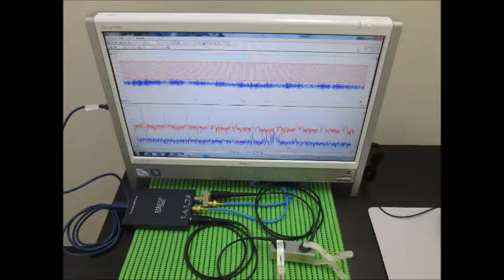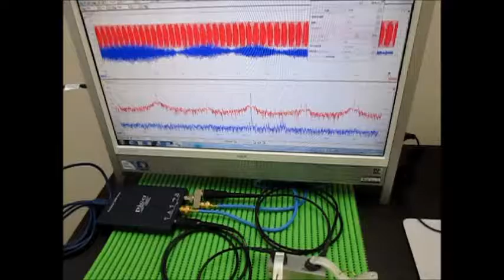オリジナル超音波実験 Ultrasonic experiment （超音波システム研究所 ultrasonic-labo）